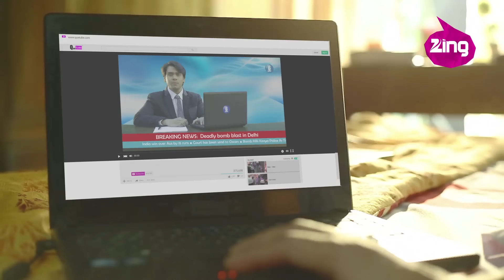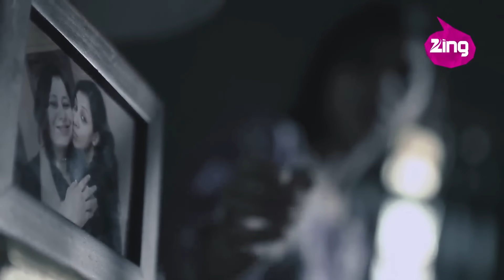Pyaar Tune Kya Kiya - Episode 89 - Best Scene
Love is an intriguing feeling. When cupid strikes, it brings with it the feeling of Happiness, Pain, Envy, Greed, Lust and Sin. We have all loved and lost; We have all been hurt; We have all moved on... Then there are some, who do not believe in moving on; There are some who do not give up; There are some who will do anything for love... Our new youth show, Pyaar Tune Kya Kiya, talks about love and other feelings. Watch it and discover true stories of love, anguish, happy endings and more.